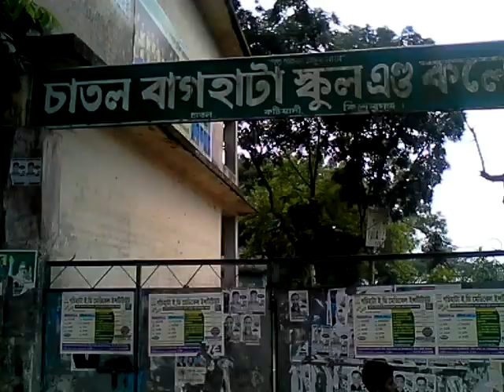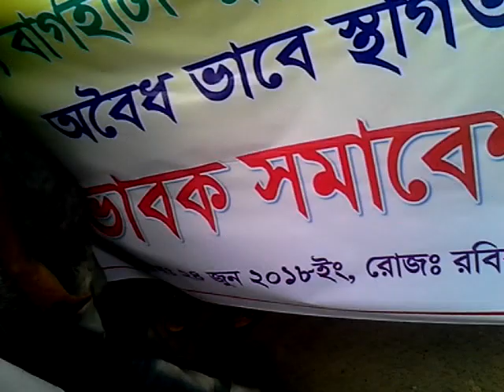অভিভাবক সমাবেশ ও প্রতিবাদ সভা চাতল